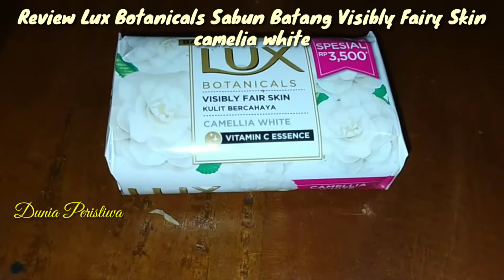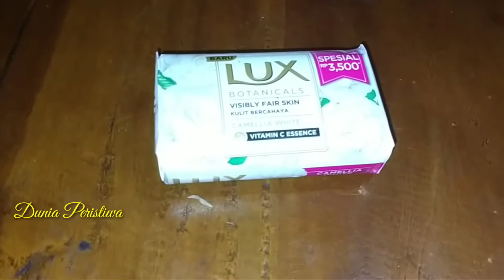Simaklah Iilah Dia Review Lux Botanicals Sabun Batang Visibly Fair Skin Camelia White